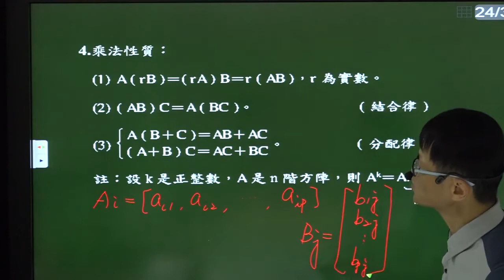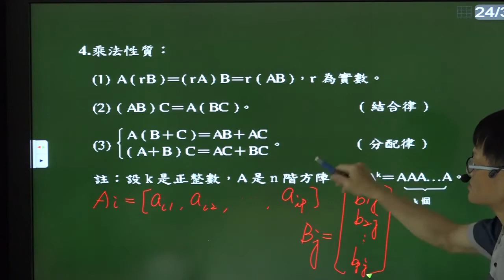B4--3-2--矩陣乘法的性質(理論)